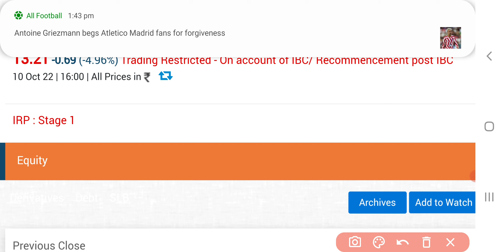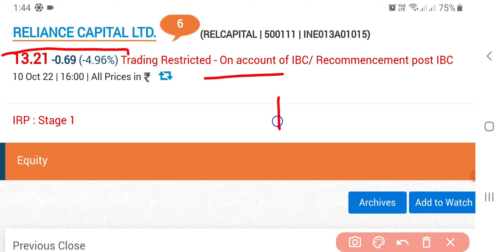Reliance Capital Share Latest News Today | Share Market Latest News